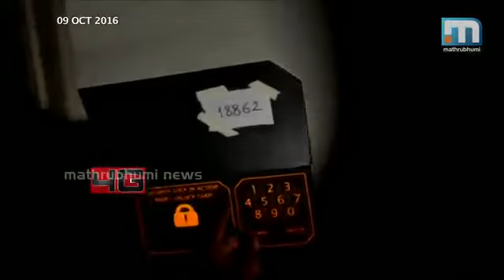4G, Episode: 165 Part C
ഗൂഗിള്‍ ഫോണിന്റെ വിശേഷങ്ങള്‍

സ്മാര്‍ട്ട് ഫോണ്‍ യുഗത്തില്‍ ഗൂഗിളിന്റെ വക രണ്ട് ഫോണുകള്‍ കൂടി എത്തി. സാന്‍ഫ്രാന്‍സിസ്‌കോയില്‍ നടന്ന പ്രോഡക് ട് ലോഞ്ചില്‍ പിക്‌സല്‍, പിക്‌സല്‍
എക്‌സ് എല്‍ എന്നിങ്ങനെ രണ്ട് സ്മാര്‍ട്ട് ഫോണ്‍ പതിപ്പുകളാണ് ഗൂഗിള്‍ അവതരിപ്പിച്ചത്.  57,000 രൂപയില്‍ തുടങ്ങുന്ന വിലയാണ് ഈ ഫോണിന്. 4 ജി, എപ്പിസോഡ്: 165